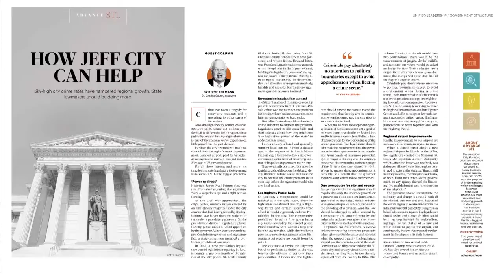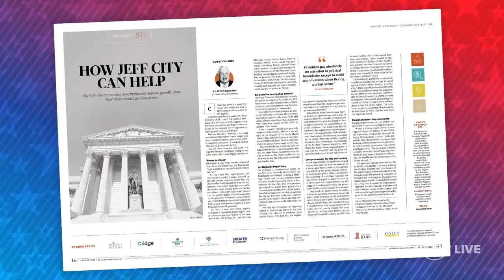Steve Ehlmann, St. Charles County Executive, on 'The Record'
St. Charles County Executive Steve Ehlmann discusses his op-ed on The Record. Watch on The Record on Wednesdays at 3 p.m.